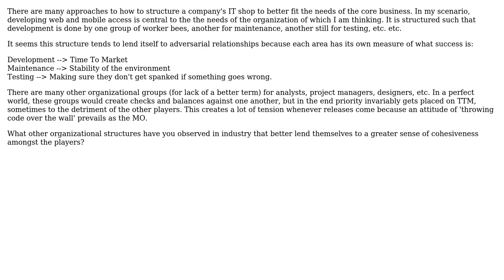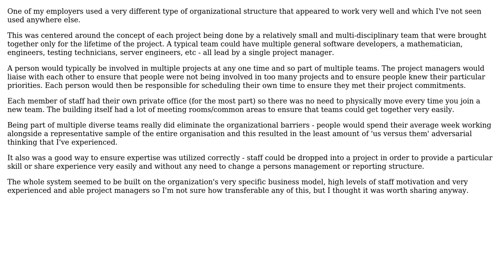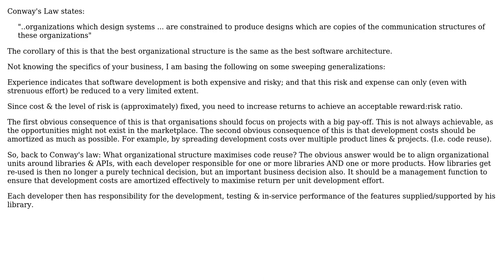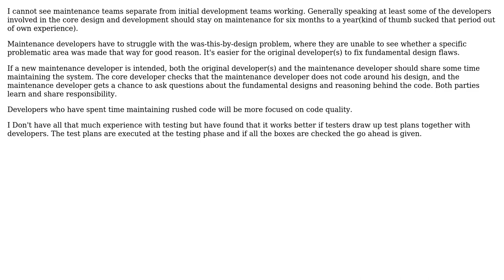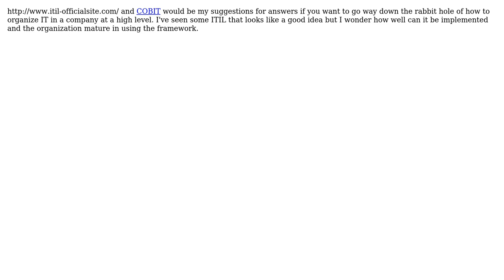Software Engineering: Optimal organizational structure for IT? (6 Solutions!!)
Software Engineering: Optimal organizational structure for IT?

With thanks & praise to God, and with thanks to the many people who have made this project possible! | Content (except music & images) licensed under CC BY-SA | Music | Images & others | With thanks to user Wyatt Barnett user William Payne user Wayne Hartman user Tjaart user Jon Malcolm user JB King user HLGEM and the Stack Exchange Network Trademarks are property of their respective owners. You are responsible for your own actions.